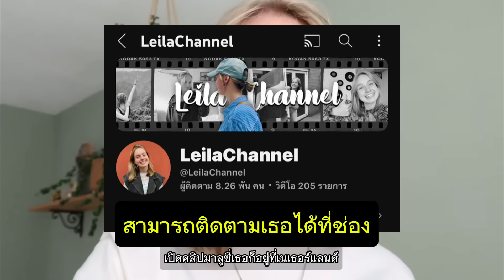สาวฝรั่งมาไทยครั้งแรก ไม่คิดว่าเมืองไทยจะเป็นแบบนี้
สามารถติดตามเธอได้ที่